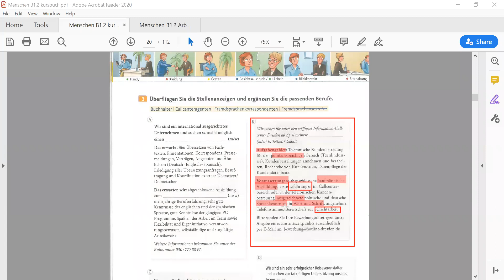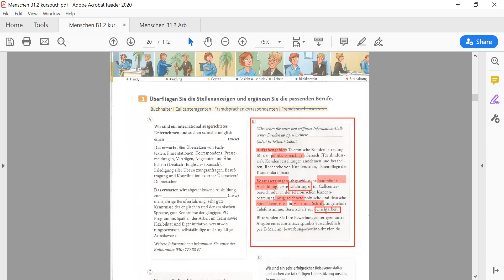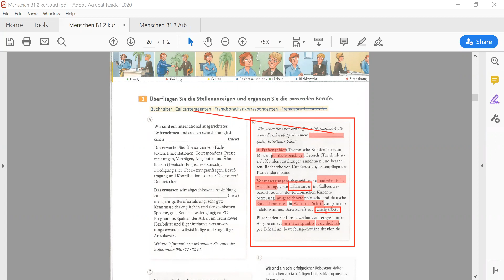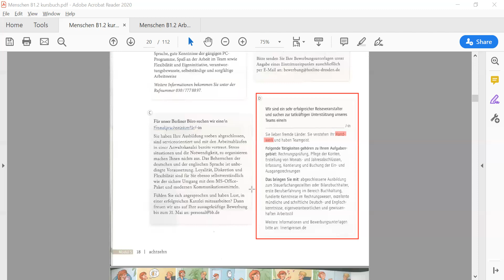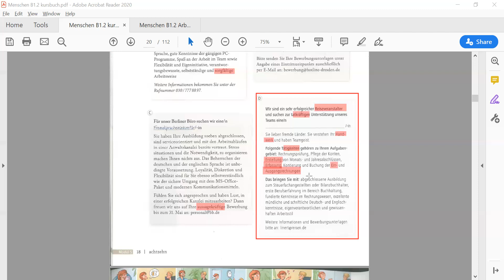Lektion 15 part 3